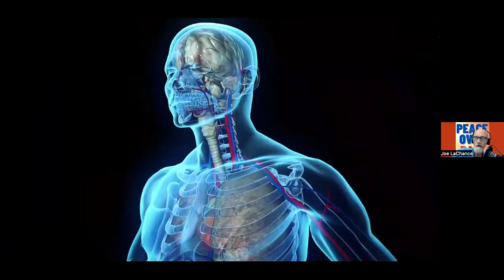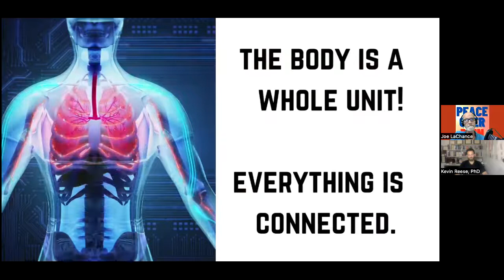Overcoming PTSD, What to Do With Tumors, Does Liver Have Toxins & More